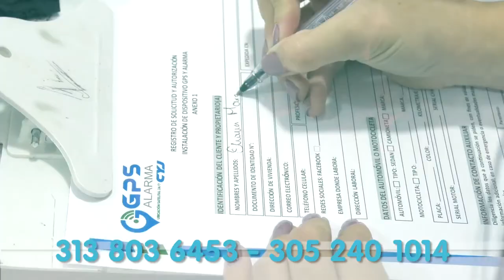LO MATARON A BALAZOS EN VILLA CONSUELO